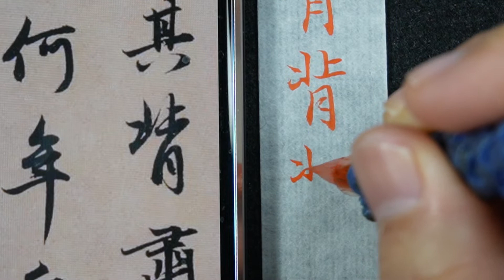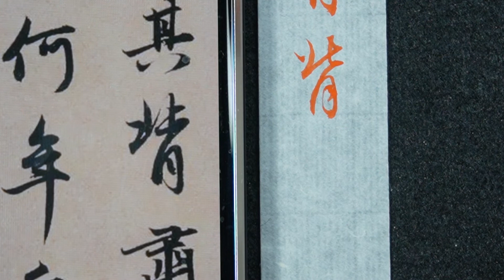趙孟頫 每日一字 1402背~全集08篇